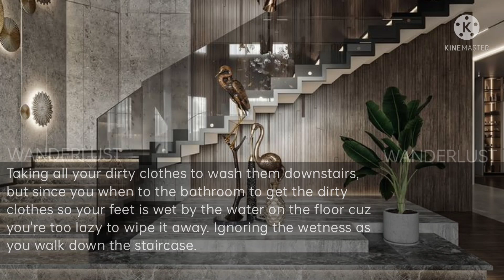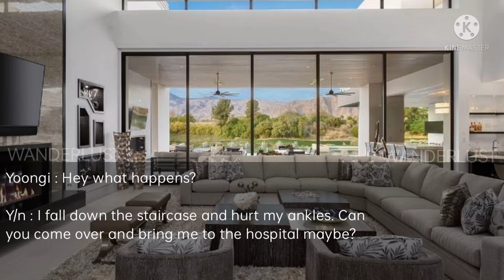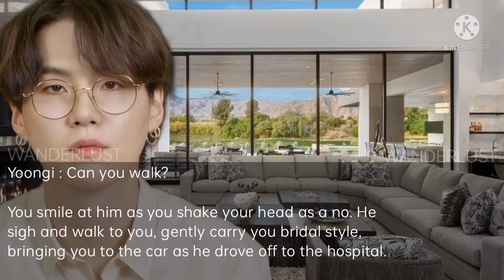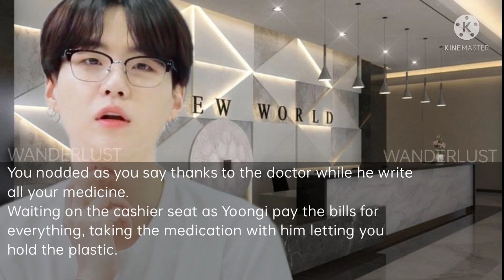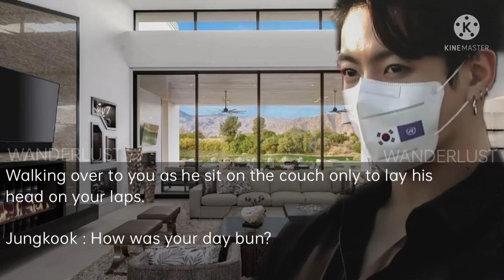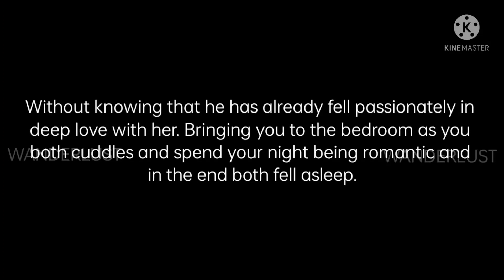Jeon Jungkook FF { When you fall down the staircase without telling him } Oneshot